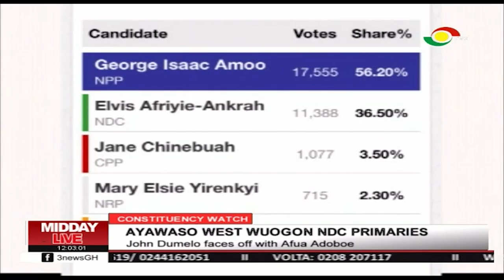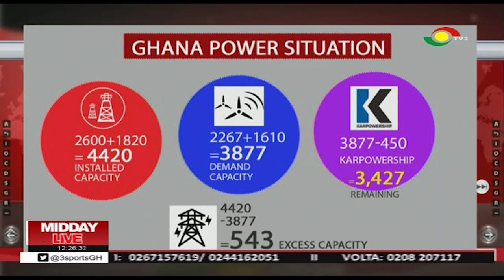MIDDAY LIVE - 13/8/2019